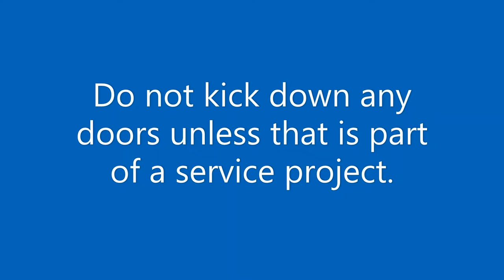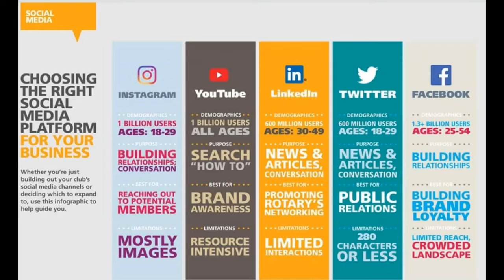PETS 2020 final TEST